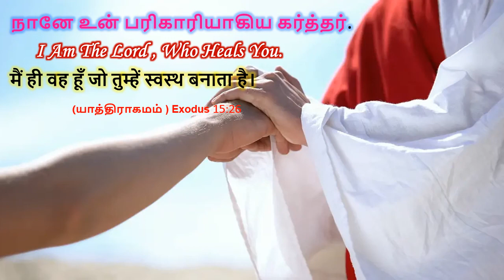TodayBibleQuotes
(யாத்திராகமம் ) Exodus 15:26